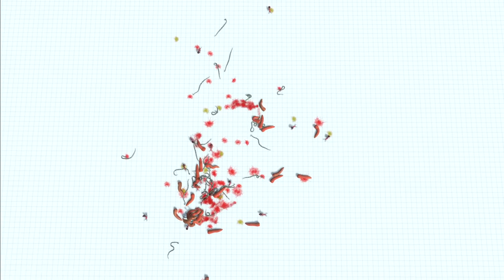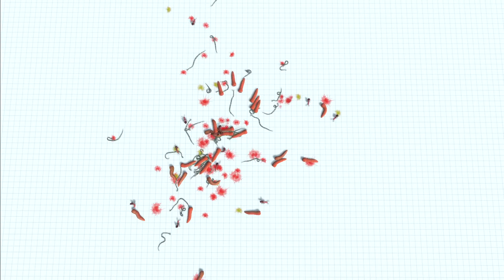혐주의! 작고 잔인한 벌레들의 전쟁 - Animal Revolt Battle Simulator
관찰자의 시점으로 본 잔인한 벌레들의 전쟁
이 아니라 몬스터들의 전쟁!!